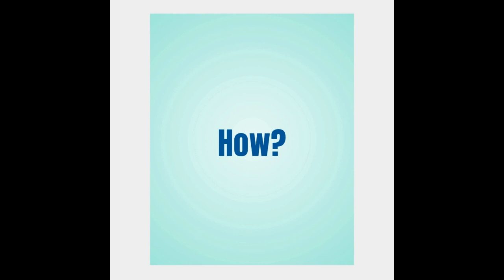unwantedvisitor NAM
Blog post about the alleged sexual assault inside of a hospital recovery room of blogger Karen Tracey Moore. Read "An Unwanted Visitor" on the blog Me in Context.